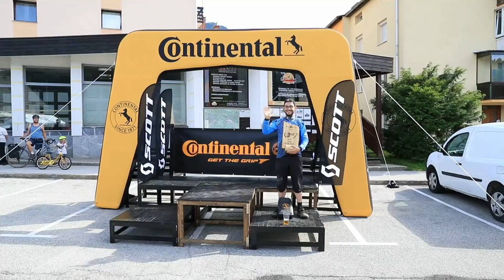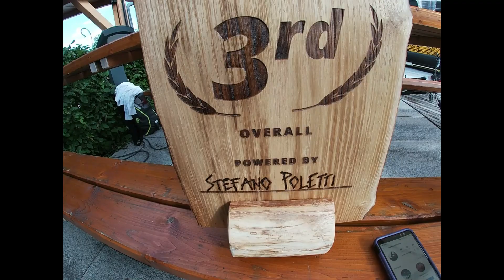RUSTICK RACE 2019 "LA TRANS JULIUS" GARA A TAPPE DI 4 GIORNI IN SLOVENIA!!!